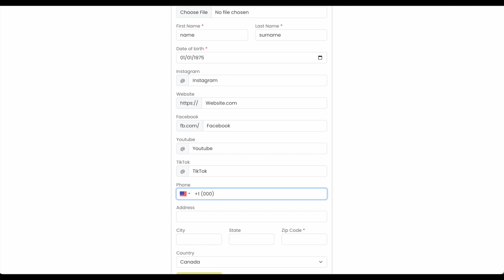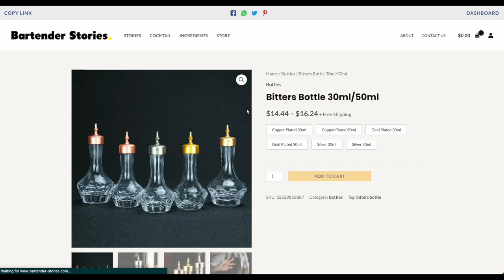Bartender Stories Ambassador Program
Register: Simply sign up for our Ambassador Program, it is Free!

Share: Share products on your social media with a custom link.